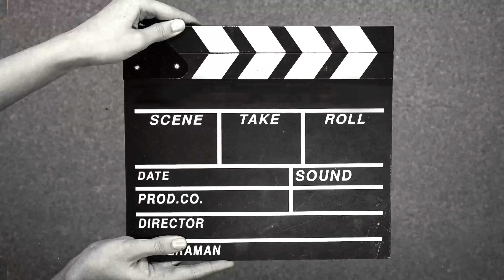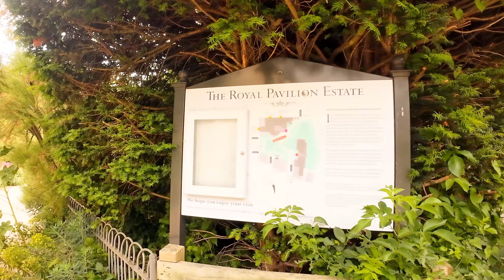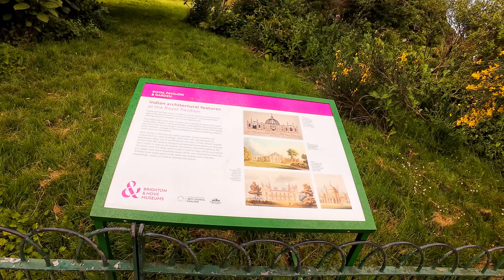Brighton Walking Tour - The Most Colorful City in England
Brighton is a seaside resort and one of the two main areas of the city of Brighton and Hove in the county of East Sussex, England. It is located 47 miles (76 km) south of London. Archaeological evidence of settlement in the area dates back to the Bronze Age, Roman and Anglo-Saxon periods. The ancient settlement of "Brighthelmstone" was documented in the Domesday Book (1086). The town's importance grew in the Middle Ages as the Old Town developed, but it languished in the early modern period, affected by foreign attacks, storms, a suffering economy and a declining population. Brighton began to attract more visitors following improved road transport to London and becoming a boarding point for boats travelling to France. The town also developed in popularity as a health resort for sea bathing as a purported cure for illnesses.

Brighton has one of the finest British seafronts in the UK. The pebble beach is over five miles long and has retained its Victorian glamour along with Brighton's characteristic energy and style. If you're visiting in the warmer months, you can relax on the beach or try your hand at some water sports.

Thank you for visiting my channel, Enjoy the walking tour of this beautiful Coastal City Brighton, UK.